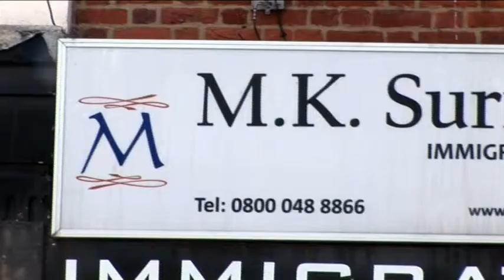MK Suri & Co Immigration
JUST 3 MIN WALK FROM SEVEN KINGS STATION. MK SURI AND CO IMMIGRATION